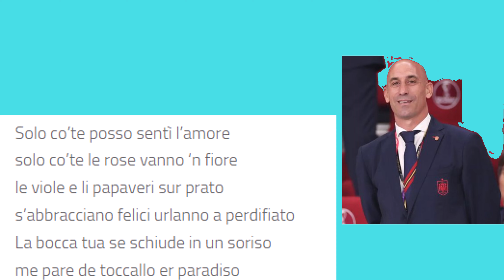dammelo 'n bacetto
Luis Manuel Rubiales Béjar (Las Palmas de Gran Canaria, 23 de agosto de 1977)3​4​5​ es un exfutbolista y dirigente deportivo español, presidente de la Real Federación Española de Fútbol6​ y anteriormente de la Asociación de Futbolistas Españoles (AFE).7​ Es licenciado en Derecho por la Universidad CEU Cardenal Herrera de Elche, abogado del Colegio de Abogados de Madrid y director deportivo titulado por la Universidad Camilo José Cela.5​